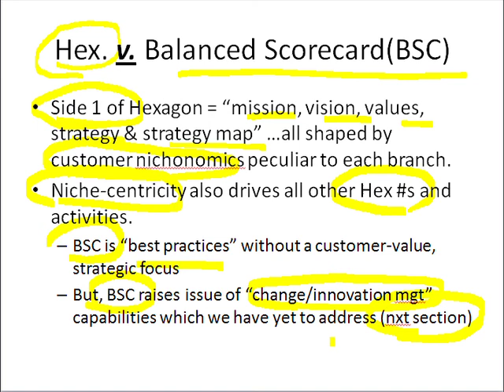Slide 82: Hex. & Balanced Scorecard